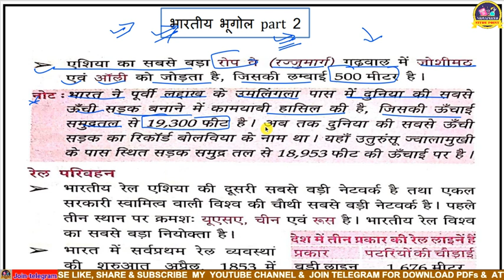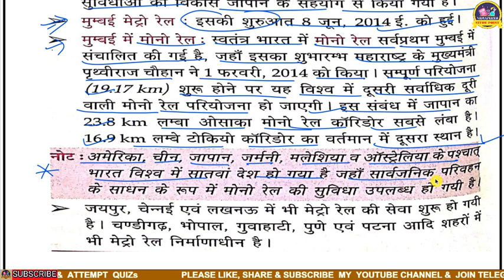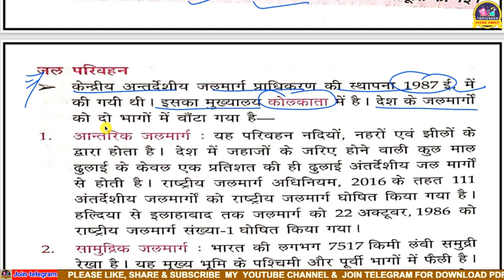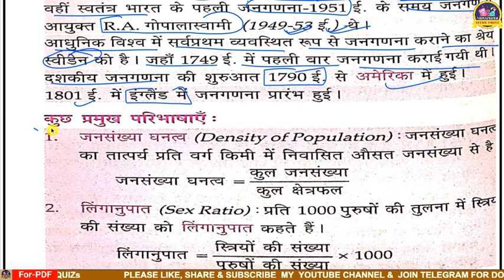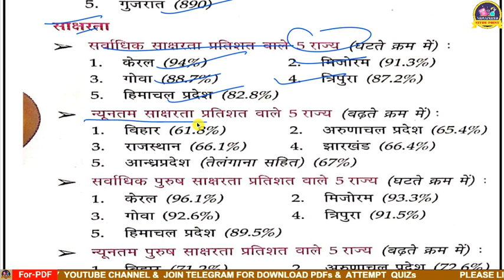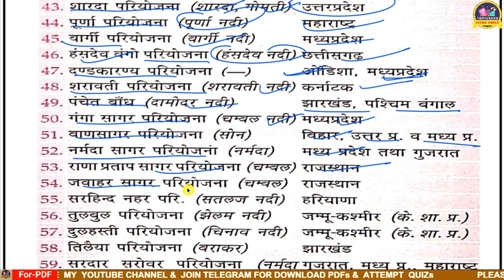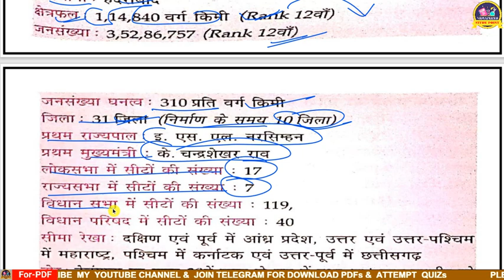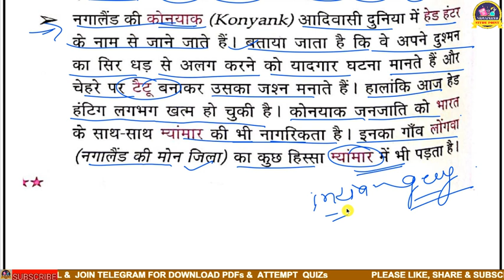Lucent india geography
भारत का भूगोल समान्य ज्ञान लूसेंट मास्टर विडिओ,
VIDYAPEETH STUDY POINT
vidyapeeth study point
Indianageographylucent master video,
geography lucent
lucent geography
Indian geography
lucent samany jnan geography
bharat ka bhogol lucent
bhogol lucent
geography of India lucent
geography 2023 lucent
UPPSC lucent geography
Bihar daroga gk geography
bssc geography master video
bpsc gk geography
ssccgl geography lucent
ssc geography of India
wbcs geography
Bihar SI geography
stratik gk geography
NCERT geography
NTPC geography
lucent samany jnan hindi geography
#2023 geography lucent
#2024 geography lucent
bhogol lucent
lucent geography in hindi
geography Lucent in hindi
lucent geography new addition 2023
#2023 geography Lucent in hindi
भारत का भूगोल,lucent gk,
lucent,भारत का भौतिक भूगोल,
lucent history in india,
lucent gk in hindi,
भारत का भूगोल हिंदी,
लुसेंट भारत का भूगोल,
भूगोल,
भारत का भूगोल सामान्य जानकारी
,lucent geography,
lucent gk gs,
lucent gk भूगोल,
भारत भूगोल क्रैश कोर्स,
indian geography detailed part 1 (भारत का भूगोल भाग एक),
भारत का भौतिक विभाजन
indian geography,
lucent geography,
lucent gk,
lucent,geography,
world geography lucent in hindi,
indian geography top video

About VIDYAPEETH STUDY POINT:-

लुसेंट कैसे पढ़े,लुसेंट बुक का निचोड़,लुसेंट बुक से सामान्य अध्ययन के प्रश्न का संग्रह,लूसेंट,लुसेंट gk को कैसे कम्पलीट करें,लुसेंट पढ़ने का सबसे best तरीका,लुसेंट किताब कैसे पढ़े और याद करे,लुसेंट किताब 1 माह में कैसे पढ़ें और याद करें,कैसे पढ़े lucent's बुक को,आधुनिक भारत का इतिहास लूसेंट से,लूसेंट से आधुनिक भारत का इतिहास,how to read lucent book || लुसेंट किताब कैसे पढ़े और याद करे | lucent kaise padhe | mohan sir,भौतिकी विज्ञान से संबंधित प्रश्न